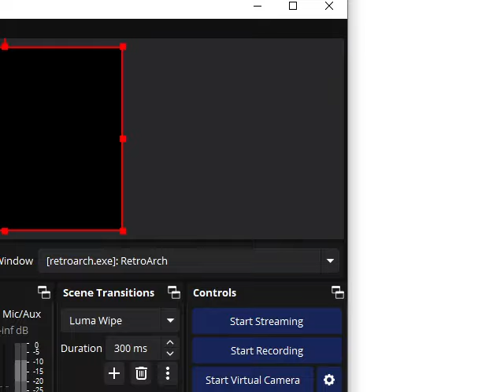Super Mario Sunshine 64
A minihack based on Super Mario Sunshine. Even tho it's a minihack, it's an amazing one.